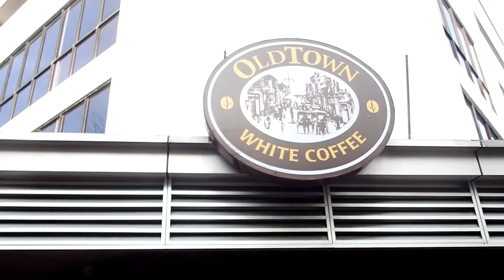沙巴.歷史見證之旅 (2018.03.17 )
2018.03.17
沙巴.歷史見證之旅
獨立廣場.艾京生大鐘樓.澳洲坊.